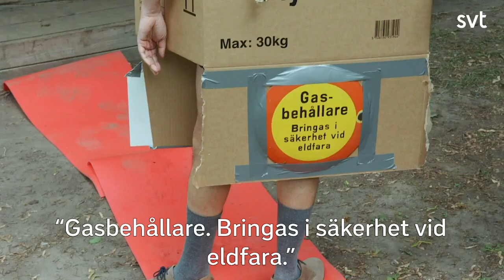Bäst i test (S03E03) - David Sundin har det inte lätt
Bäst i test

Bäst i test är ett helt nytt humorprogram där de omätbara domarna Babben Larsson och David Sundin bestämmer. 2 mars är det premiär igen för tredje säsongen och ni ser varje vecka under åtta veckor ett nytt avsnitt. I detta avsnitt är Emma Molin med som gäst!

Programmet där trevligt trams och underliga uppdrag tas på till synes största allvar. Clara Henry, Anders Jansson, Annika Andersson och Nassim Al Fakir tävlar om att vara bäst i varje test. Bland annat i klassiska grenar som Hitta på en ny svordom och Skapa ett imponerande stunttrick som i premiäravsnittet.

Vid några tankar eller förfrågningar rörande programmet var vänligen ta kontakt med Tittarservice på SVT. Följ länken här för mer information.